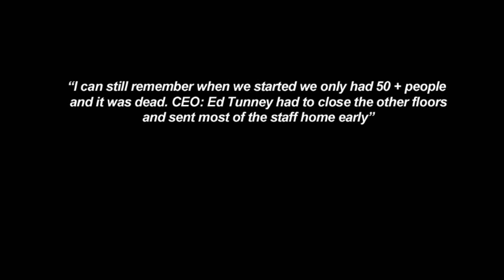Historical & Original "Club 720" in Chicago, Latin Night Club 97 Promo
Historical & Original "Club 720" in Chicago, Latin Night Club 97 Promo - Managed by CEO Edward Tunney